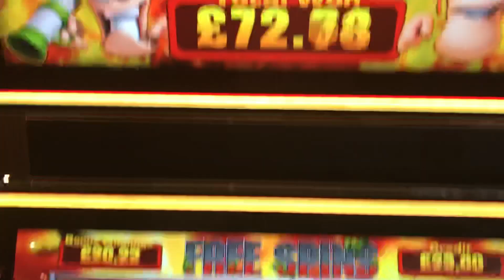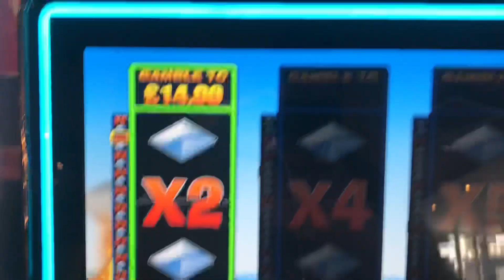*spoiler alert* I finally hit the jackpot on Worms - FOBT slots £1 stake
*spoiler alert* I finally hit the jackpot on Worms £1 stake